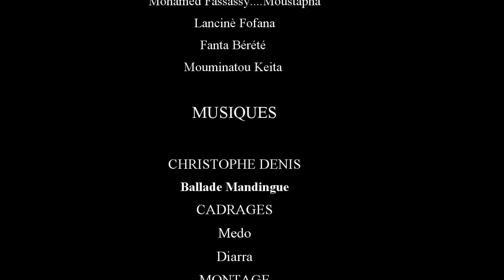M'MOUSSO DIAFA M'MA-13-VERSION MALINKE